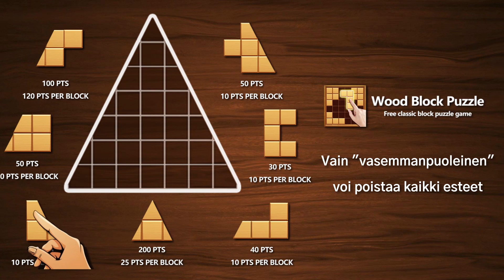深色三角_芬兰语_16x9.mp4